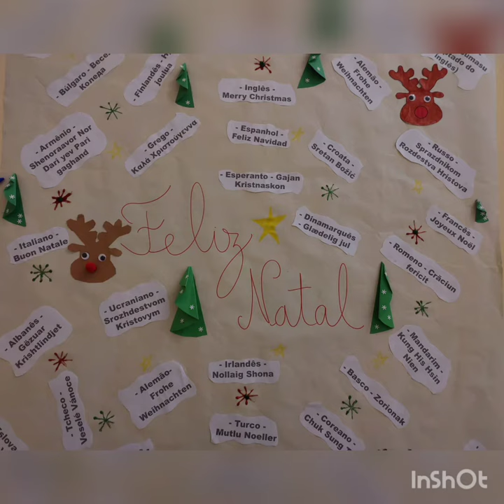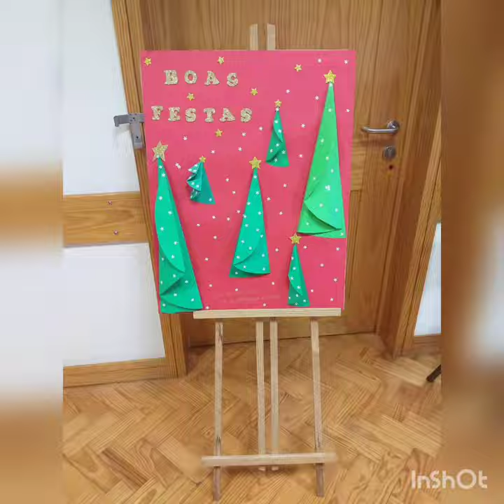Natal na EB